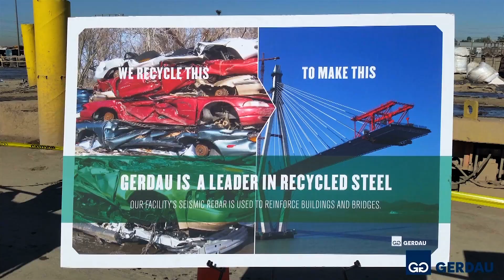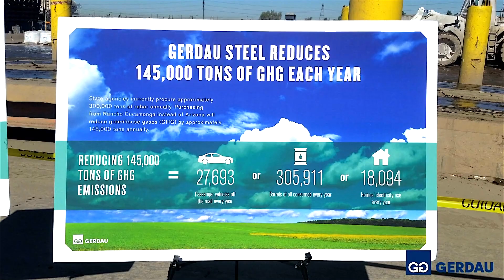Corporate Video Production in Rancho Cucamonga - Damon Britain Video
Video Production Rancho Cucamonga Video Production

ESTABLISHED IN 1998, DAMON BRITAIN VIDEO IS A FULL SERVICE VIDEO PRODUCTION COMPANY.  WE ARE  STORYTELLERS, DESIGNERS AND VISUAL ARTISTS WITH A PASSION FOR QUALITY.
We specialize in Web and YouTube videos, advertising/ marketing, educational, corporate, commercials, documentaries, grand openings, safety/ training and seminars. We help design and create a professional looking production while maintaining fair and affordable prices. Green screen studio services also available.